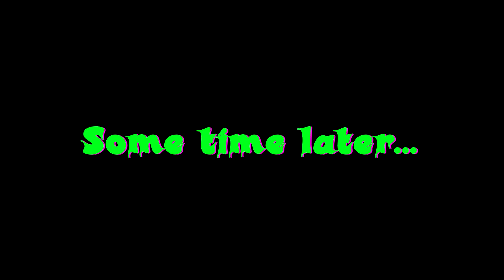Witch It! Holiday fun with TheRealSlimZilla!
Howdy folks and Happy late holidays! The holidays were super busy and now just had time to get this uploaded. I hope you all had an awesome holiday and hope you enjoy!

Also i'm in the process of setting up my Twitch so I can stream to that as well! I'll keep ya all posted when that's up and running!

Keep your eyes out for the sneaky Todd Howard!